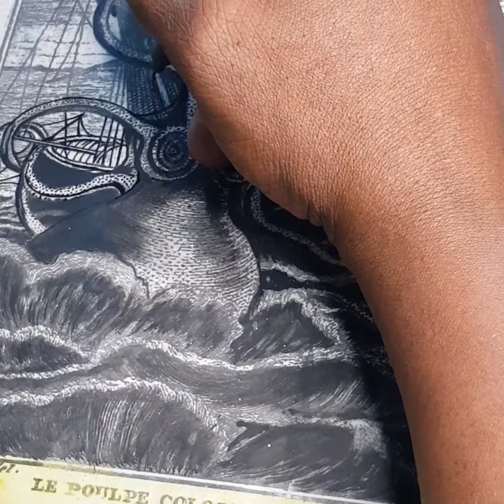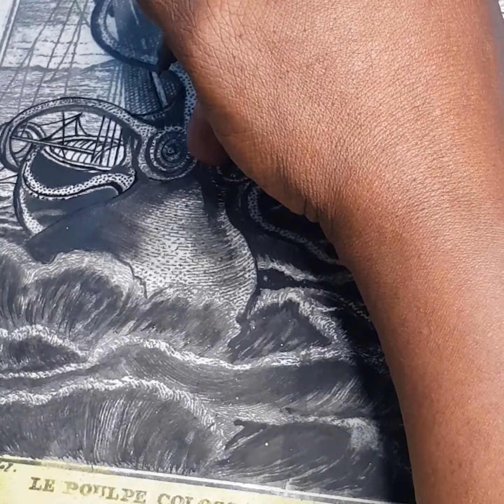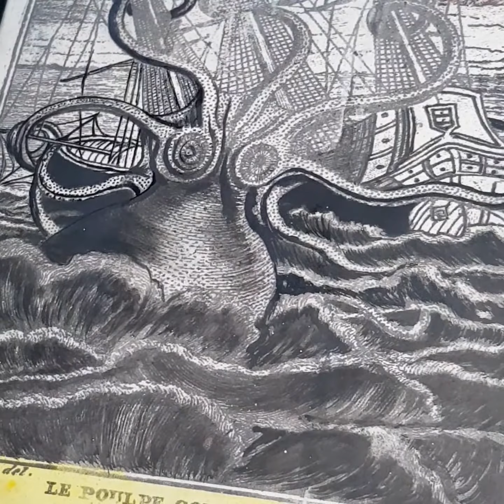releasing the Kraken